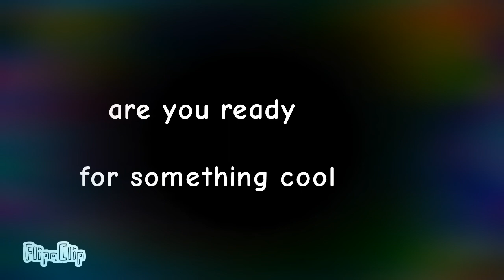tungus the train trailer